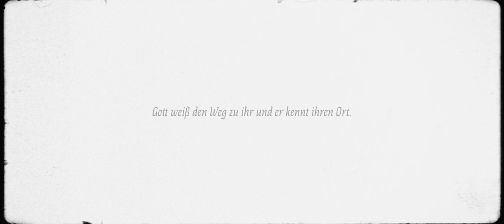Fundort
„Woher kommt denn nun die Weisheit, und wo ist die Fundstätte der Einsicht? Gott hat Einsicht […] er kennt ihre Fundstätte.“
‭‭Hiob‬ ‭28:20+23

Das Album "Für jede Hand und Stimme" ist nun erhältlich.

Dieses neue Album soll ein Projekt von uns und euch allen werden. Teilt es euren Mitmenschen, die es brauchen. Denn nur so können WIR viele erreichen.

Text:
Es gibt Minen, in denen man nach Silber graben kann.
Wir kennen Stell‘n, wo echtes Gold gefunden wird.

Fern von aller Bequemlichkeit bringt es den Menschen doch so weit:
Er macht sich auf, geht auf die Suche - Unbeirrt.

Doch wer kann mir sagen, wo die Antwort ist?
Wird sie jemand finden, die die Menschheit vermisst?
Wo soll man sie suchen? Irgendwie weiß man‘s nicht.
Wer kennt ihren Fundort? Wo finden wir Einsicht?

Jeder Wert ist ihr zu gering. Kein Diamant, kein gold‘ner Ring,
es reicht nichts zu einem Tausch an sie heran.

Unvergleichbar ist ihr Gewicht. Nein, es gibt nichts, was ihr entspricht.
Auf dieser Welt ist sie ganz selten - momentan.

REFRAIN
INSTRUMENTAL

Woll’n wir sie denn suchen? Es gibt nämlich einen Ort:
Erkenntnis und Einsicht finden wir nur bei Gott.